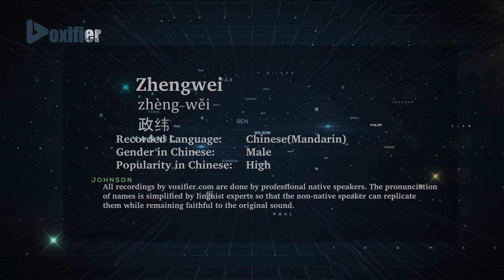How to Pronunce Zhengwei (Zhèng-Wěi, 政纬) in Chinese (Mandarin) - Voxifier.com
This is the Chinese (Mandarin) pronunciation, gender, and phonetics recording of the name Zhengwei (政纬, Zhèng-Wěi). The same name may exist in other languages with different pronunciations. Check the meaning of name along with other possible pronunciations or similar names for free Voxifier uses the help of expert linguists to simplify pronunciations by replacing some special sounds with sounds more commonly available across all languages.